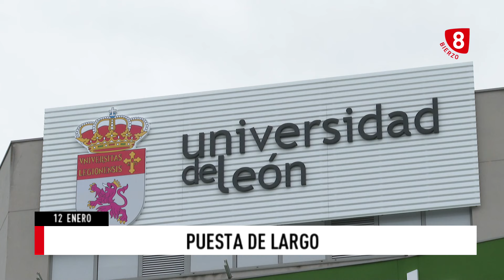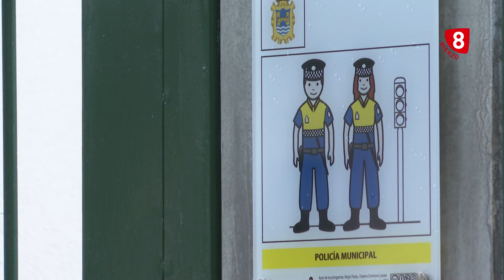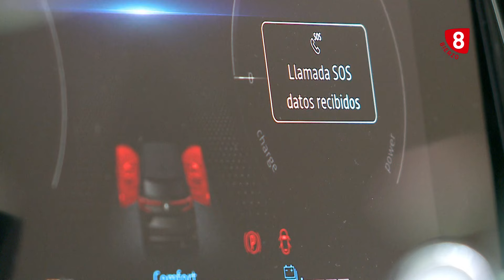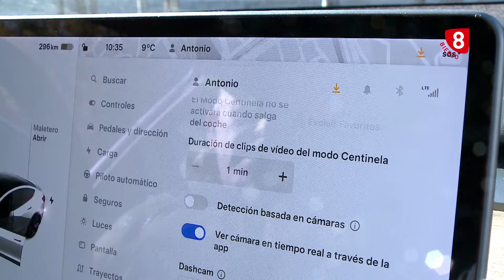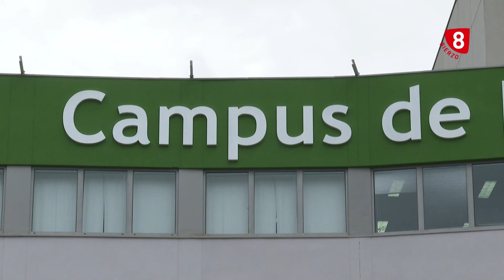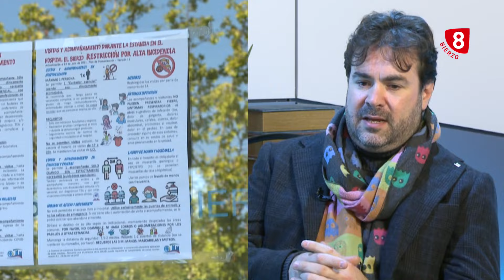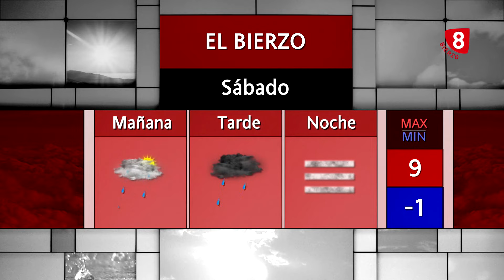Noticias 8 Bierzo 12 Enero 2024